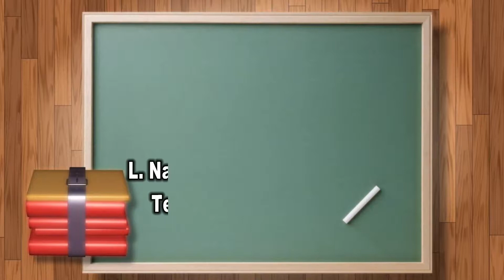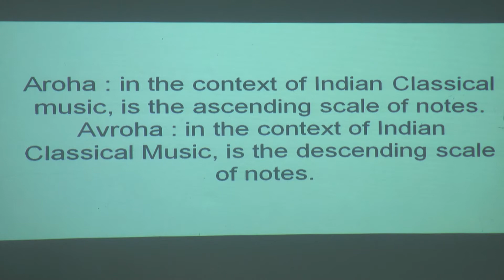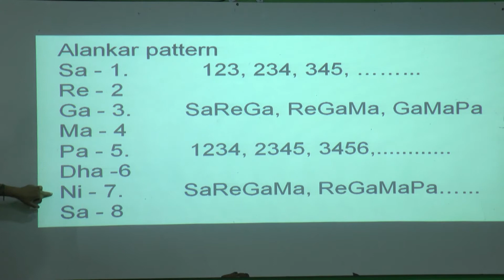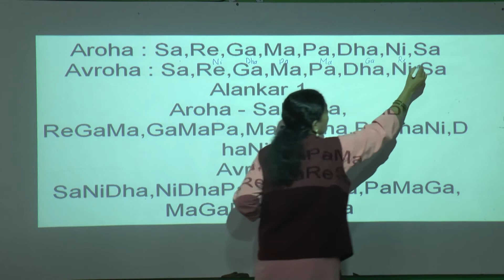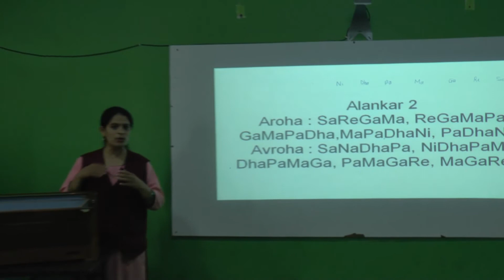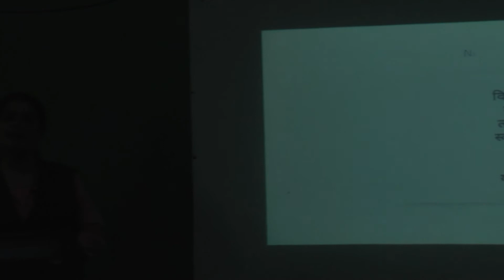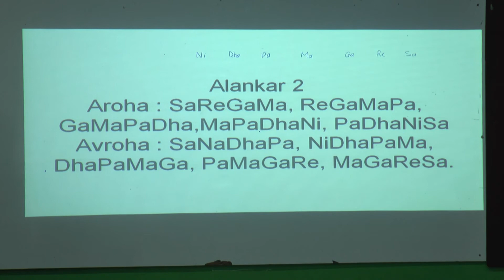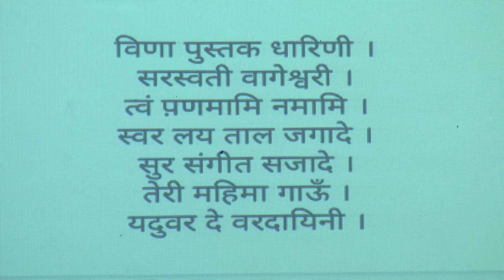6 Std 6 to 8 Music L No 3 Episode 4